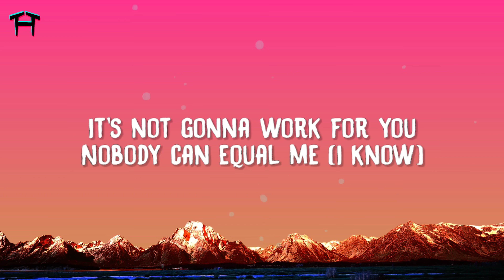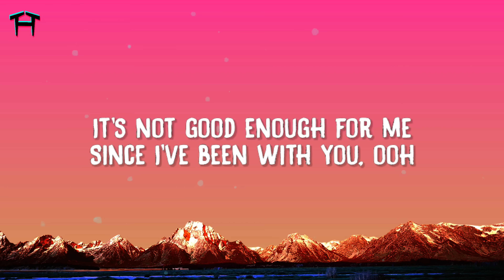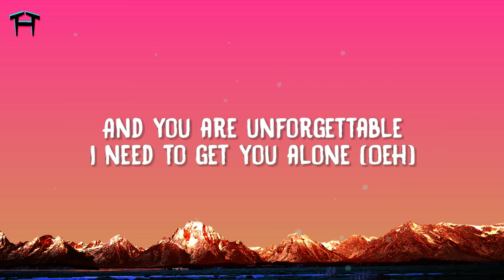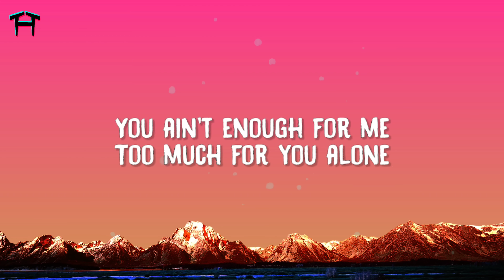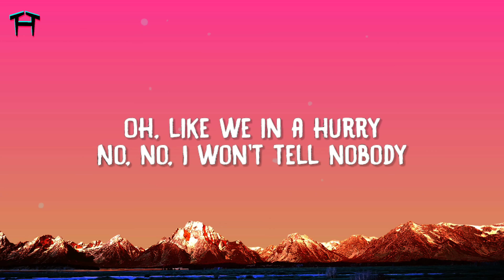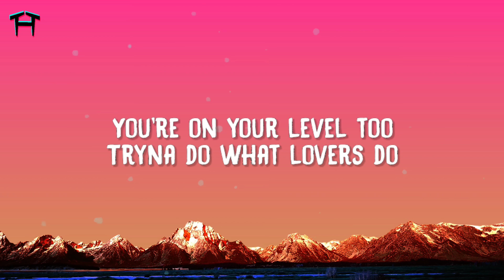French Montana - Unforgettable (Lyrics) feat. Swae Lee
Lyrics:
French Montana
"Unforgettable"
(feat. Swae Lee)

[Swae Lee:]
It's not good enough for me, since I been with you
It's not gonna work for you, nobody can equal me (I know)
I'm gonna catch the rhythm while she push up against me
Ooh, was she tipsy
I had enough convo for 24
I peeped you from across the room
Pretty little body, dancing like GoGo, aye

Why not?
A fucking good time, never hurt nobody
I got to give it to her like we in a marriage

[French Montana:]
Feelin' like I'm fresh out, Boosie
If they want the drama, got the Uzi
Ship the whole crew to the cruise ship
Doin' shit you don't even see in movies
Ride with me, ride with me, boss
I got a hard head but her ass soft
'Cause I pulled out a million cash,
Told her plank on it

[Swae Lee:]
It's not good enough for me, since I been with you, ooh
Pretty little body, dancing like GoGo

Why not?

[French Montana:]
Oh oh, you ain't enough for me
I'mma curve my best for you, you know
Too much convo 24 hours
Baby girl work your body
Work your body

[Swae Lee:]
Why not?